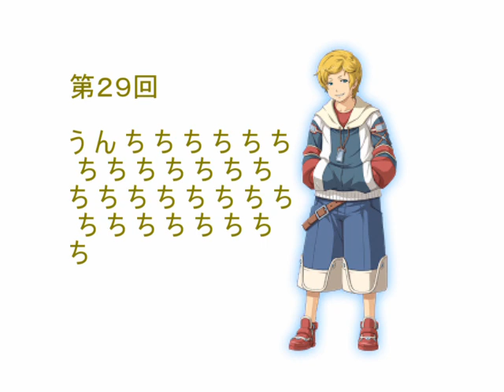Gnuclear Radio 29